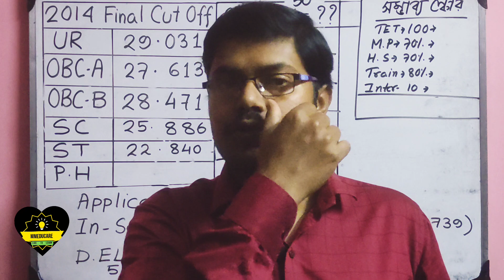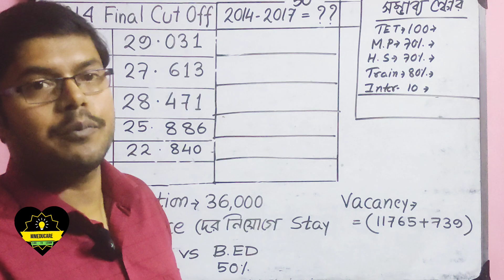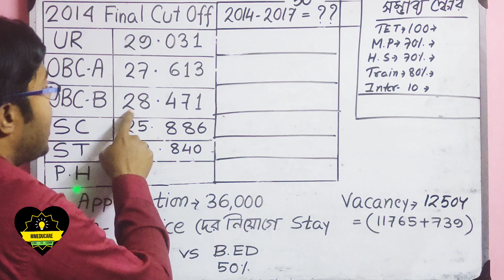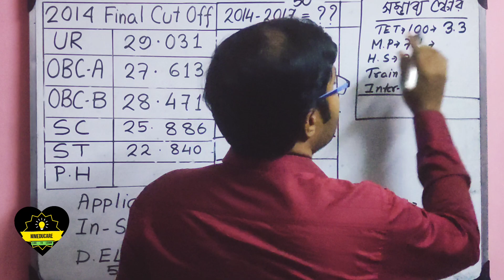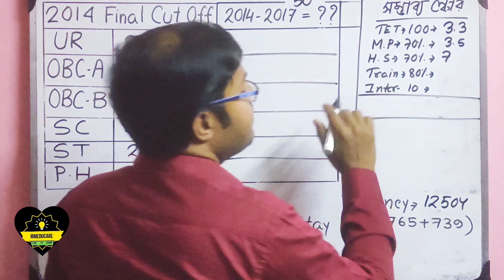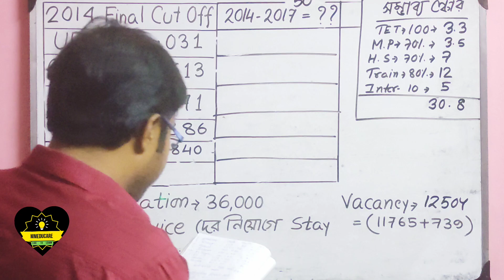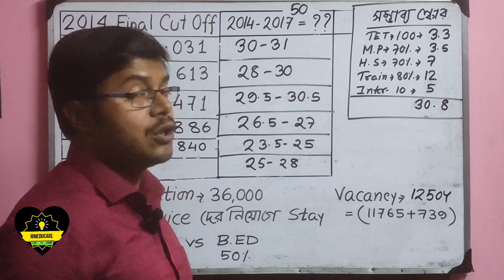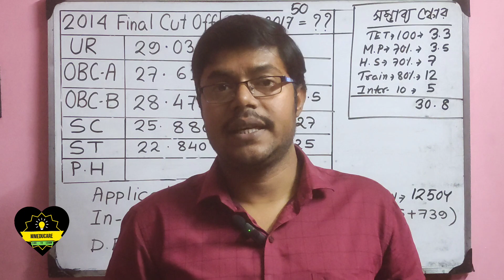2014,17 Primary Tet /Vacancy Increase/ cut off/Final Cut off/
2014,17 Primary Tet /Vacancy Increase/ cut off/Final Cut off/

Others important video links:-